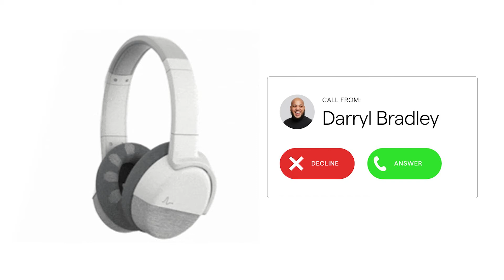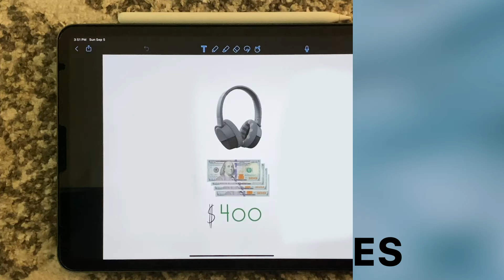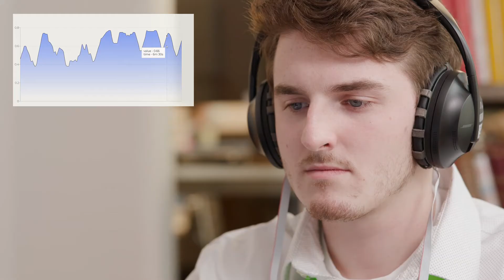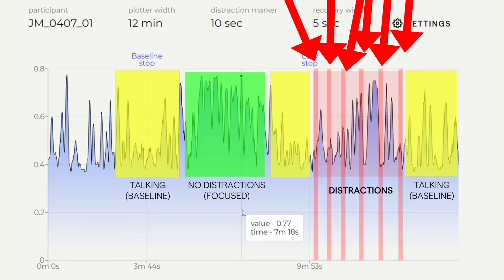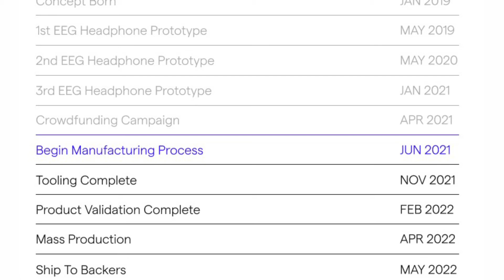Can These Brain Reading Headphones Help You Focus? | Mini Docs Ep: 1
A Boston-based startup called Neurable has the chance to change the game with a pair of $400 wireless "Enten" headphones that can read your brain. With the claim that they can help you focus, we'll explore how they could change the game.